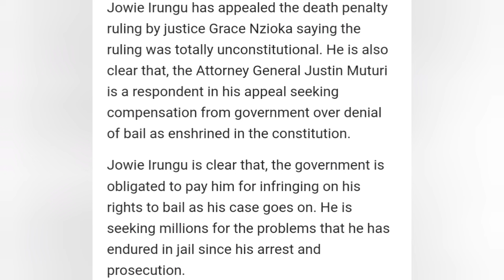Jowie Irungu Appeals Death Penalty Ruling, Wants Government to Pay Him Millions